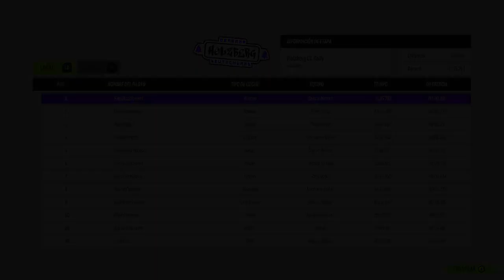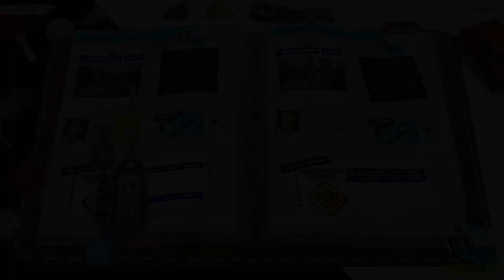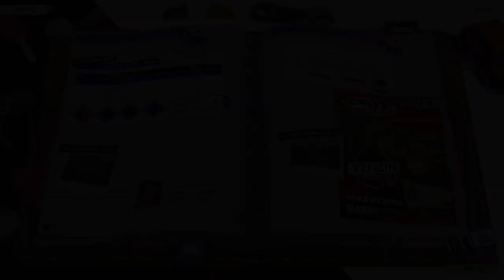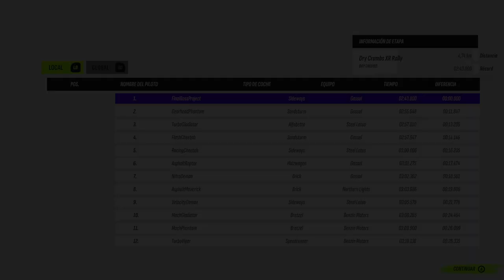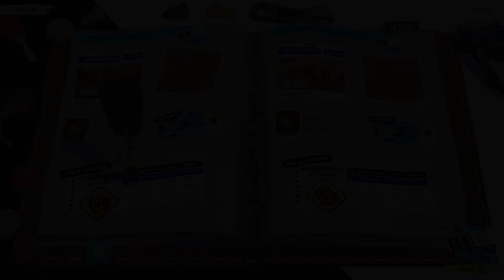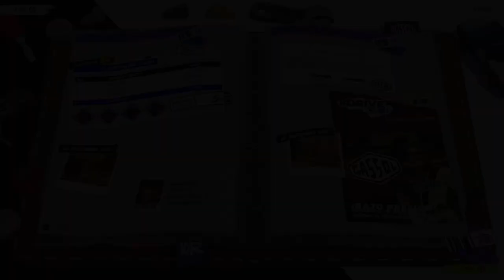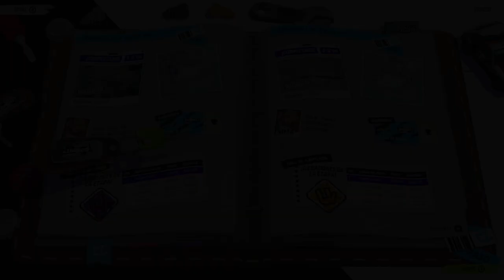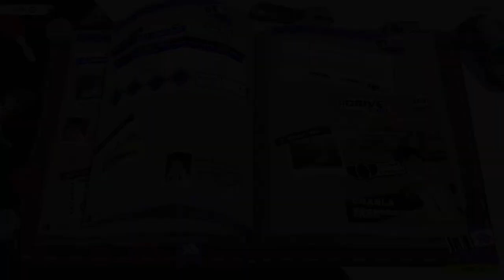DRIVE RALLY (Early Access) | FULL GAME - All Circuits 🎮💪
DRIVE Rally te permite revivir los años 90 en la era más emocionante de la historia del automovilismo, donde el polvo, el barro y la nieve son insignias de honor. Desata la potencia bruta de las legendarias bestias del rally, admira cada segundo de los impresionantes paisajes y recuerda: ¡cuanto más rápido vayas, mejor!

Añade este Videojuego a tu WishList y Apoya a los Desarrolladores

📽CAPÍTULOS📽
00:00:00 - HOLZBERG - LC
00:16:50 - HOLZBERG - RS
00:38:32 - HOLZBERG - XR
01:24:42 - HOLZBERG - ALL TROPHY
01:25:24 - DRY CRUMBS - LC
01:40:32 - DRY CRUMBS - RS
02:00:33 - DRY CRUMBS - XR
02:44:53 - DRY CRUMBS - ALL TROPHY
02:45:38 - REVONTULI - LC
03:00:14 - REVONTULI - RS
03:19:12 - REVONTULI - XR
04:00:39 - REVONTULI - ALL TROPHY
04:01:10 - VINH VANG - LC
04:15:04 - VINH VANG - RS
04:33:44 - VINH VANG - XR
05:14:53 - REVONTULI - ALL TROPHY